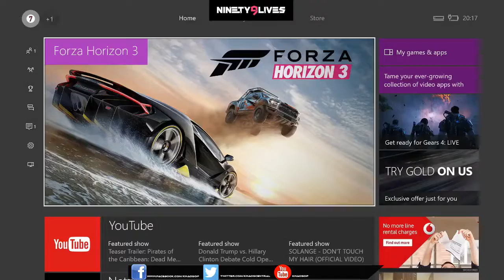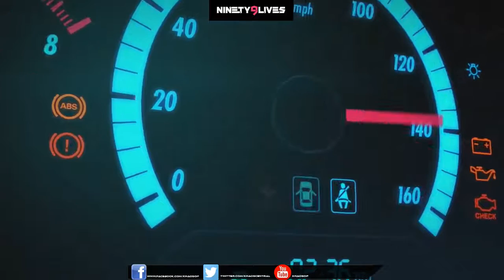Forza Horizon 3 (3) Live Stream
Third live stream of Forza Horizon 3

To skip the pre-stream go to: 02:32

Please give them a subscription if you enjoyed the music